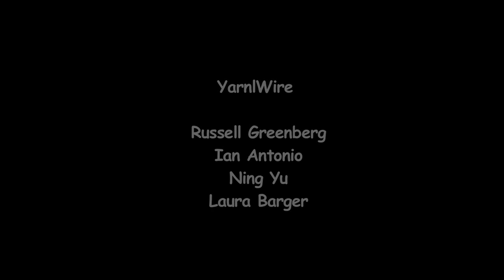ComposerCraft: new works written for Yarn|Wire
ComposerCraft: new works written for Yarn|Wire and first heard in this
reading session at Kaufman Center's Ann Goodman Recital Hall, March
14, 2012.

seminar-style class for young composers, led by composer Robinson
McClellan. It is a joint project of the Special Music School and the

This video includes excerpts of six pieces by ComposerCraft composers
(heard in this order):
Mai Brown: ***;
Abe Gold: The Big Bangs;
Paris Lavidis: There's No Point Leaving a Voicemail for a Dead Man;
Kyrie McIntosh: Sonata for Marimba, Two Pianos and Percussion;
Sofia Belimova: Rain;
Zachary Detrick: Ride;
Jalen Wilson, the seventh member of ComposerCraft, was unable to participate in this reading.

Yarn/Wire is a "quartet of two percussionists and two pianists, admired for the energy and precision they bring to vital performances of today's most adventurous music". Members are
Russell Greenberg and Ian Antonio, percussion; Ning Yu and Laura Barger, piano.

Ching Juhl, videographer, editor, video producer
Equipment: Canon Vixia HV40, Rode Mic, FCP